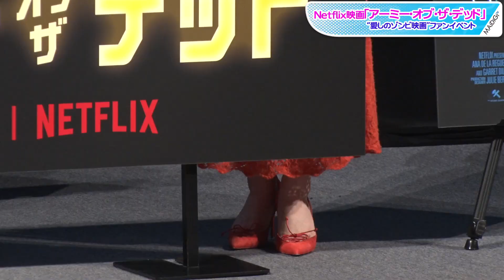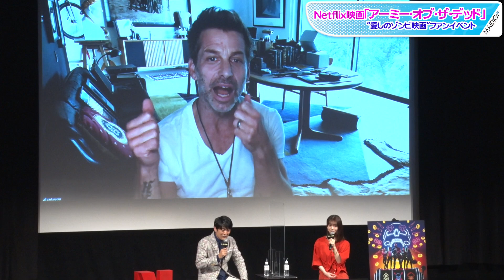長濱ねる、ニットワンピで足首ちらり 大人可愛いオール赤コーデ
元「欅坂46」の長濱ねるさんが5月28日、東京都内で行われた、Netflix（ネットフリックス）で配信中の映画「アーミー・オブ・ザ・デッド」（ザック・スナイダー監督）の「“愛しのゾンビ映画”ファンイベント」に登場した。赤いタイトなニットワンピースに赤いジャケット、赤いパンプスという大人可愛いオール赤コーデ。ゴールドカラーのリングやブレスレットを合わせ、艶やかなダウンヘアにはヘアピンを着けていた。

　映画は、ある日、ゾンビが大量発生した世界が舞台。“32時間”というタイムリミットが迫る中、ゾンビに支配されたラスベガスの巨大金庫を狙い、傭兵（ようへい）たちが史上最大の強盗に挑む……というストーリー。俳優の真田広之さん、映画「ガーディアンズ・オブ・ギャラクシー」に出演したデイヴ・バウティスタさんらが出演している。

　この日は、お笑い芸人の劇団ひとりさんも登場。スナイダー監督と一般のゾンビファン49人もリモートで参加した。